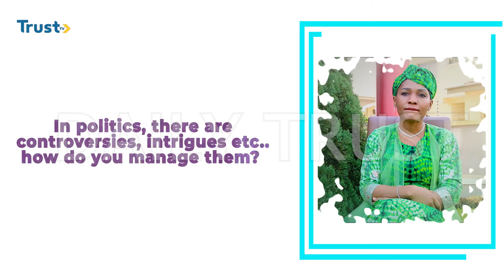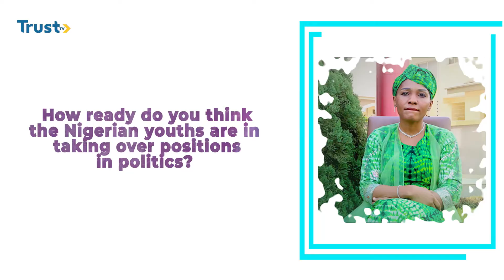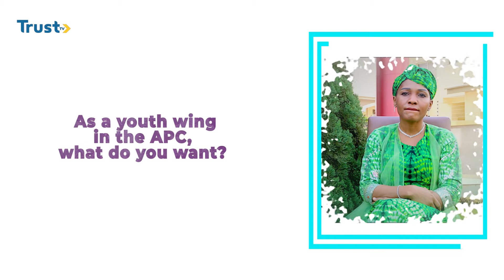Nigeria won't move forward until we get brand new leaders, says Nasarawa Princess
Princess Zahara Mustapha-Audu is the current chairperson of the Progressive Youth Movement. In this interview with Daily Trust, she shares experience on a wide range of issues and how she combines royalty, family and politics.